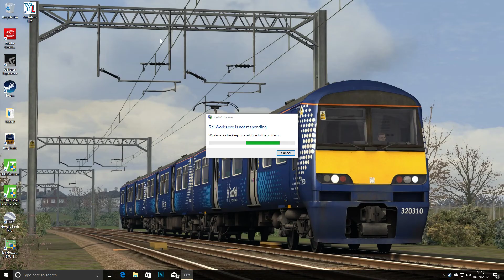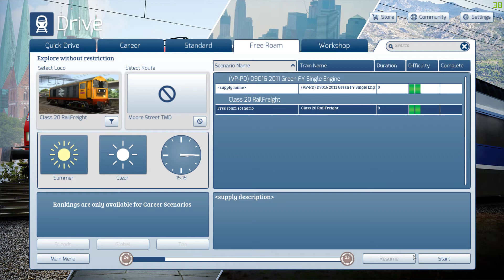Railworks Lag Problem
This is a problem I encountered whilst driving on my route Moore Street TMD in which it went from 50 FPS to 5 FPS and ended up crashing and when it reloaded it was on 50 FPS until I went to the back of the train! any clue wat da hell's happenin!!!